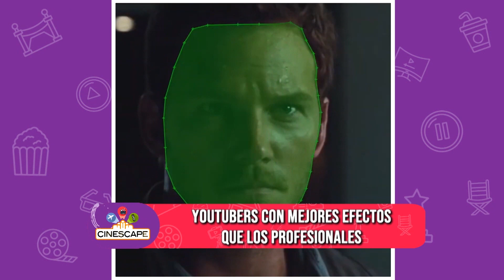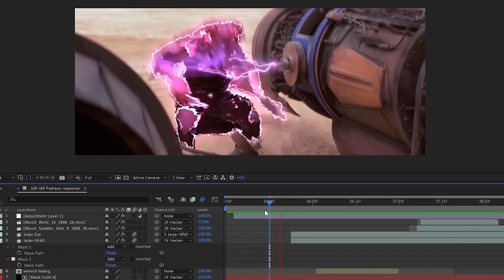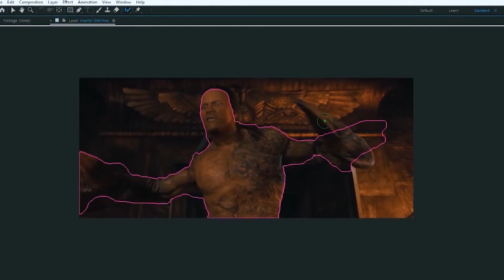Youtubers con MEJORES efectos que los profesionales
Aunque Hollywood esté lleno de profesionales en la industria cinematográfica, hay ciertos youtubers que han logrado demostrar que el talento se impone a los estándares de trabajo y han podido superar muchos efectos especiales que hemos visto de parte de grandes equipos de producción.